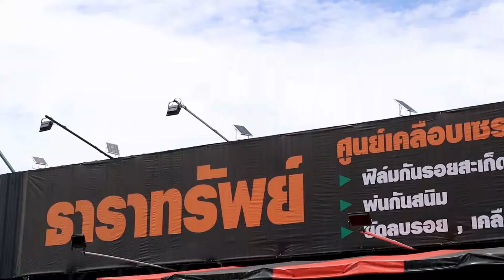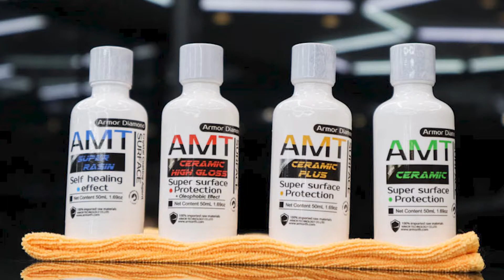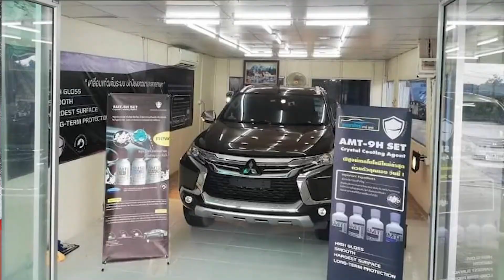Armor Visit ธาราทรัพย์ ศูนย์เคลือบเซรามิคและพ่นกันสนิม มาตรฐาน จังหวัด นนทบุรี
พบกันเช่นเคยครับ สำหรับช่วง Armor Visit ที่มาเพื่อนๆ มาเยี่ยมชมศูนย์เคลือบเซรามิก ในเครือ Armor Group และเป็น Full Protection อีกที่หนึ่งครับ อยู่ที่ จังหวัด นนทบุรี ร้าน ธาราทรัพย์ ศูนย์เคลือบเซรามิคและพ่นกันสนิม มาตรฐาน ไปพบกับเจ้าของร้าน พี่ศักดิ์ พร้อมๆกันเลยครับ

🎉 ไปสัมภาษณ์เจ้าของร้านและชมบรรยากาศภายในร้านกันได้เลยครับ

🚩 Full Protection Center 🚩
🔥 Ceramic Coating 🔥
🔥 Film Protection 🔥
🔥 Premium Under Caoting 🔥

📌 สนใจติดต่อสอบเพื่อเข้ารับบริการ
ร้าน : ธาราทรัพย์ ศูนย์เคลือบเซรามิคและพ่นกันสนิม มาตรฐาน
เพจ : ธาราทรัพย์ ศูนย์เคลือบเซรามิคและพ่นกันสนิม มาตรฐาน
Line : @tharasup